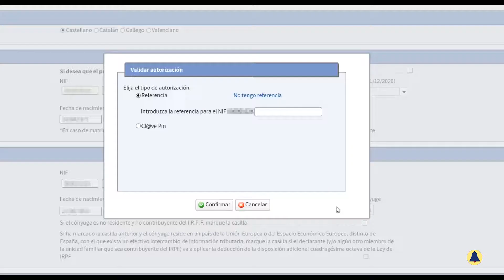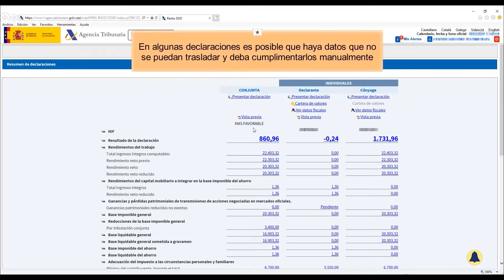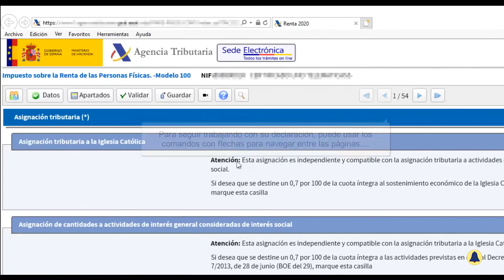declaracion renda victor manuel tato